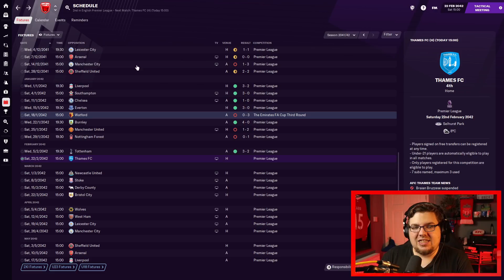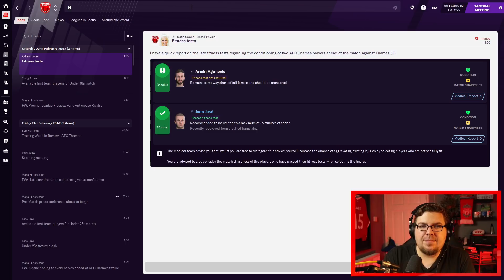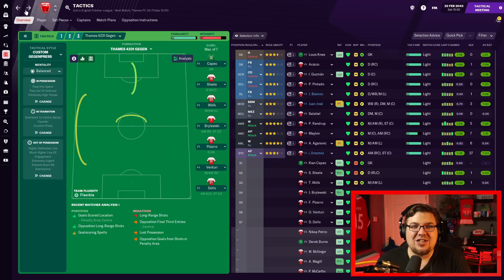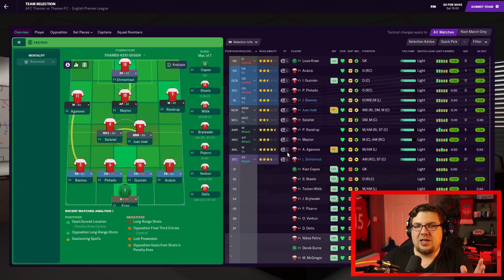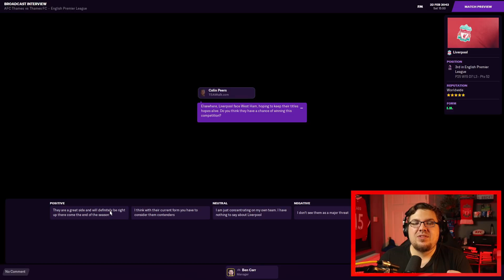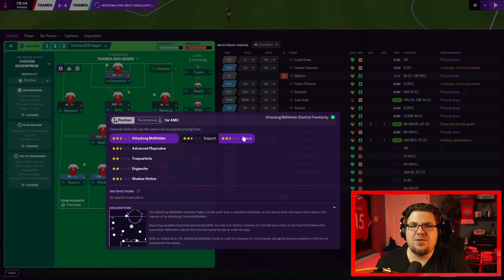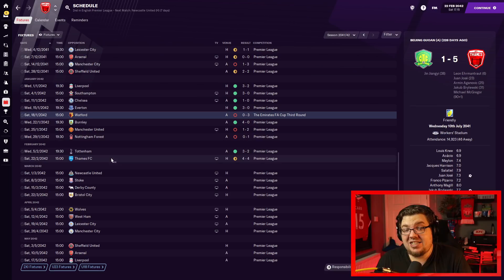Thames | 155 | AN ABSOLUTE EPIC VS THAMES! | Football Manager 2021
Hashtag Scenes